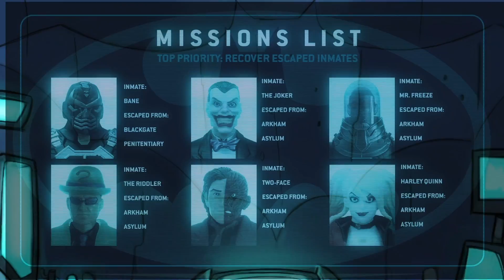Der Mann, der Batman besiegte | DC Kids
Bane, bekannt als „der Mann, der Batman besiegte“, plant, die gefährlichsten Schurken Gothams zu befreien. Können Batman und seine Verbündeten Bane aufhalten, bevor es zu spät ist? Oder wird Gotham bald von den Schurken beherrscht?

Videos, Comics, Spiele und Tätigkeiten von Teen Titans Go, Batman ohne Grenzen, Gerechtigkeitsliga und noch vieles mehr!!